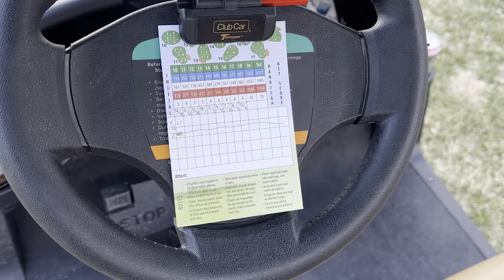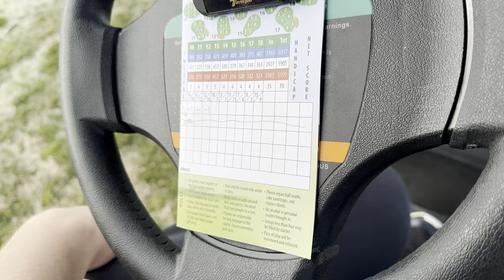Greatest golf video ever recorded!!!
Let us know what videos you want us to make and what merch you would like to see!